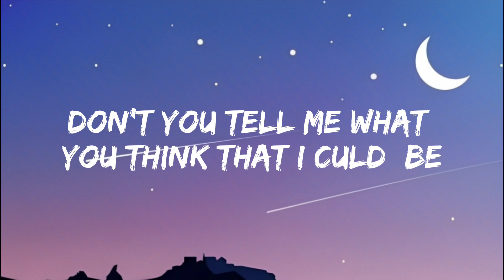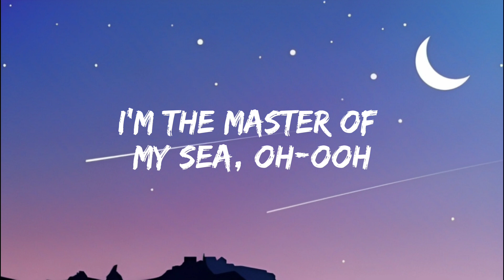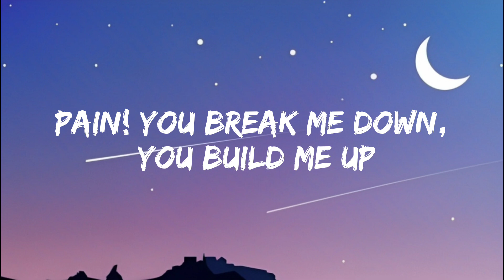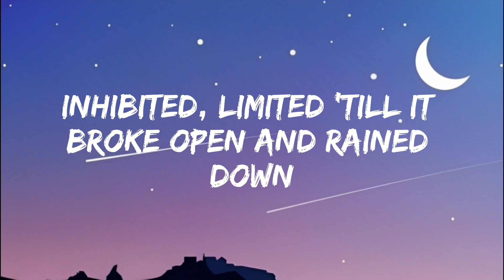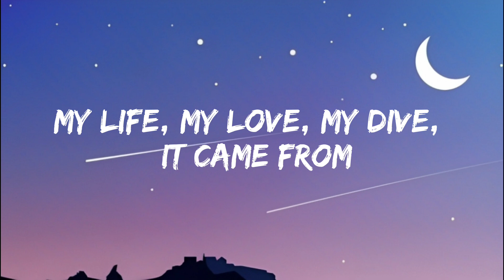Imagine Dragons - Believer (Lyrics)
[Chorus]
Pain!
Pain!
Pain!
Pain!

[Chorus]
Pain!
Pain!
Pain!
Pain!

[Chorus]
Pain!
Pain!
Pain!
Pain!